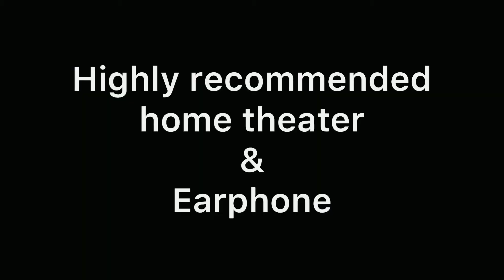Ikka Live Concert AT Ganna Crossblade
Before lockdown

Dont forget my youtube channel for daily vlogs!!